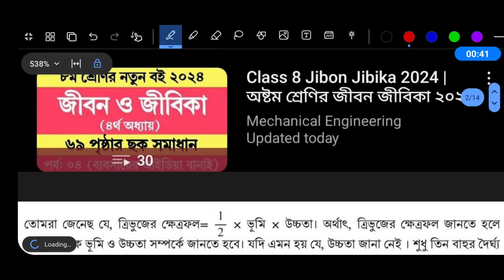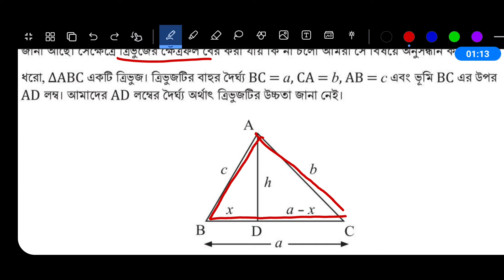Class 8 Math Chapter 5 Page 118 119 | ৮ম শ্রেণির গণিত ৫ম অধ্যায় ১১৮ পৃষ্ঠা । Math Class 8 Page 119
পর্ব ১৫ । ৮ম শ্রেণির গণিত ৫ম অধ্যায় ২০২৪ । Class 8 Math 2024 Chapter 5

Class 8 Math Chapter 5 Page 116 Page 118 Page 119

৮ম শ্রেণির গণিত ৫ম অধ্যায় ১১৬ পৃষ্ঠা ১১৮ পৃষ্ঠা ১১৯ পৃষ্ঠা | জমির নকশায় ত্রিভুজ ও চতুর্ভুজ ১১৬ পৃষ্ঠা ১১৮ পৃষ্ঠা ১১৯ পৃষ্ঠা

৮ম শ্রেণির গণিত ৫ম অধ্যায় ২০২৪
অষ্টম শ্রেণির গণিত ১১৮ পৃষ্ঠা সমাধান
৮ম শ্রেণির গণিত ৫ম অধ্যায় ১১৮ পৃষ্ঠা
৮ম শ্রেণি জমির নকশায় ত্রিভুজ ও চতুর্ভুজ ১১৮ পৃষ্ঠা
অষ্টম শ্রেণির গণিত ১১৯ পৃষ্ঠা সমাধান
৮ম শ্রেণির গণিত ৫ম অধ্যায় ১১৯ পৃষ্ঠা
৮ম শ্রেণি জমির নকশায় ত্রিভুজ ও চতুর্ভুজ ১১৯ পৃষ্ঠা
অষ্টম শ্রেণির গণিত ১১৬ পৃষ্ঠা সমাধান
৮ম শ্রেণির গণিত ৫ম অধ্যায় ১১৬ পৃষ্ঠা
৮ম শ্রেণি জমির নকশায় ত্রিভুজ ও চতুর্ভুজ ১১৬ পৃষ্ঠা
অষ্টম শ্রেণির গণিত ১১৪ পৃষ্ঠা সমাধান
৮ম শ্রেণির গণিত ৫ম অধ্যায় ১১৪ পৃষ্ঠা
৮ম শ্রেণি জমির নকশায় ত্রিভুজ ও চতুর্ভুজ ১১৪ পৃষ্ঠা
অষ্টম শ্রেণির গণিত ১১৫ পৃষ্ঠা সমাধান
৮ম শ্রেণির গণিত ৫ম অধ্যায় ১১৫ পৃষ্ঠা
৮ম শ্রেণি জমির নকশায় ত্রিভুজ ও চতুর্ভুজ ১১৫ পৃষ্ঠা
৮ম শ্রেণির গণিত ২০২৪
class 8 math 2024
math class 8 new curriculum 2024
class 8 new book 2024
৮ম শ্রেণির গণিত বই পরিচিতি
class 8 Math 2024 জমির নকশায় ত্রিভুজ ও চতুর্ভুজ
৮ম শ্রেণি গণিত সমাধান জমির নকশায় ত্রিভুজ ও চতুর্ভুজ
গণিত জমির নকশায় ত্রিভুজ ও চতুর্ভুজ প্রশ্ন সমাধান
class 8 Math Chapter 5 জমির নকশায় ত্রিভুজ ও চতুর্ভুজ
অধ্যায় ৫ জমির নকশায় ত্রিভুজ ও চতুর্ভুজ